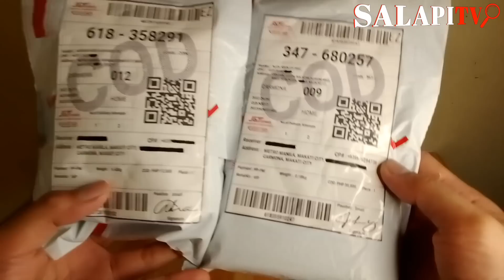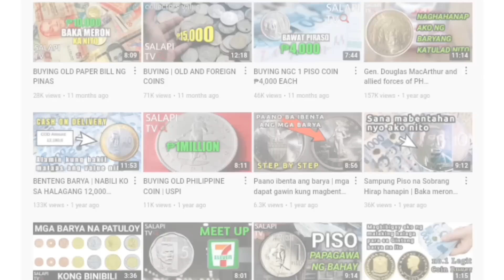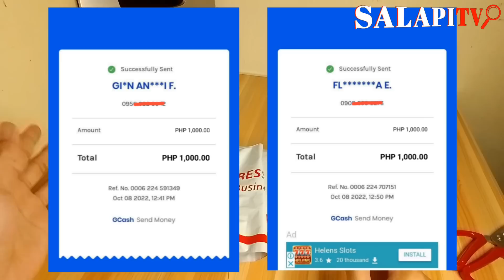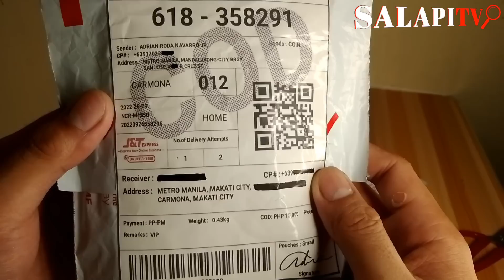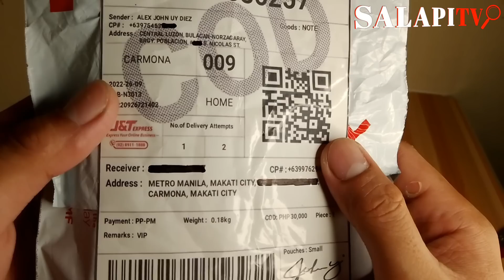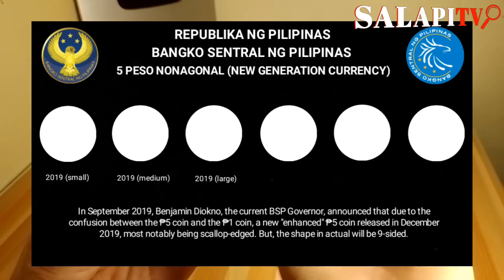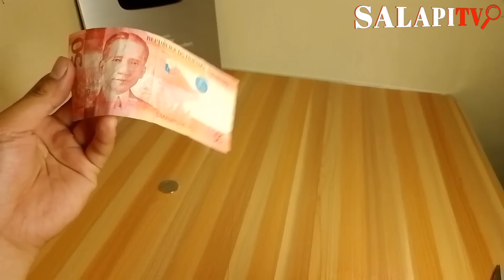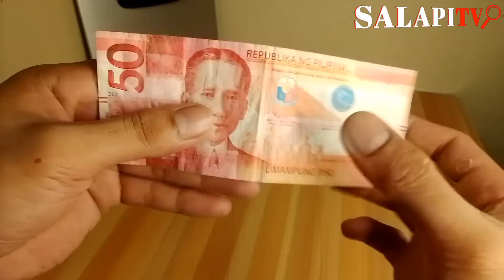Ang BARYANG BABAGO NG BUHAY MO! Kapag Mapasayo Ito. WHAT HAPPEN?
Mga Barya at perang papel na akala naten ay barya barya lang ay halos libo libo na pala ang market value! Paano ito nangyare! At sampu ulet ang mananalo ng isang libong piso trough Gcash, Paunahan lang po! goodluck po mga kasalapi! Alamin ang buong detalye! Happy hunt and godbless!

maaari po kayong magsend ng inyong mga mensahe sa aking ibang social media accounts maraming salamat po